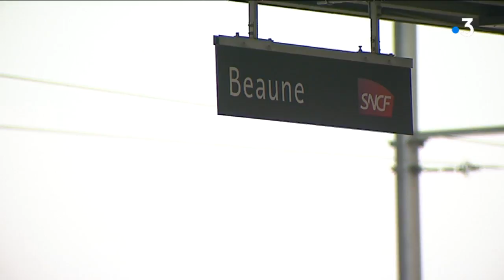la 158e vente des vins des hospices de beaune est-elle menacée par les gilets jaunes ?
A Beaune, la vente des vins des Hospices de Beaune est traditionnellement une vraie fête.
Sera-t-elle gâchée cette année ? Les commerçants sont très inquiets.

Deux menaces pèsent sur les réjouissances de samedi 17 novembre 2018 :
la mobilisation des gilets jaunes
d'importants travaux sur la ligne SNCF Dijon-Lyon

Un reportage de yael benamou, quentin cezard et

Avec Jean-Pierre Guillemot, Membre de l'organisation du C.A.V.B
Marie-Charlotte Louis, Gérante "Le Vigneron"
Johan Björklund, Gérant du "Bistro de l'Hôtel"